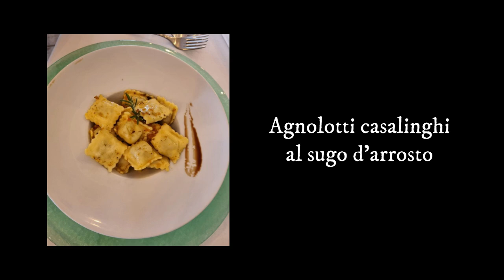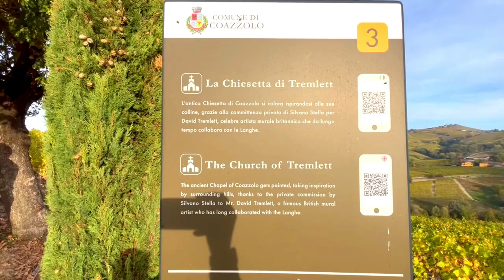un posto INCANTEVOLE alla VIGNA dei pastelli colorati - PANCHINA GIGANTE di Coazzolo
Il terzo appuntamento è arrivato!
oggi andiamo alla vigna dei pastelli colorati e alla panchina gigante di Coazzolo vicino ad Asti in Piemonte.
Ottimo il pranzo a ad Asti, con piatti buoni e fatti in casa.
ottima guida sempre aggiornata.